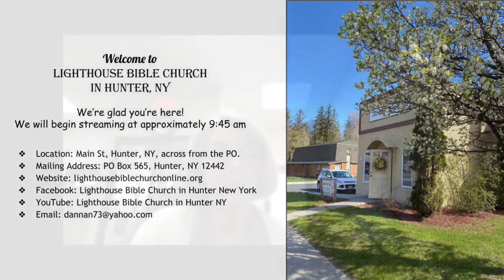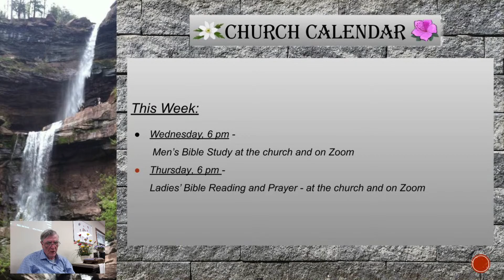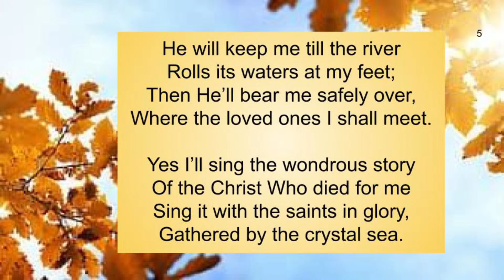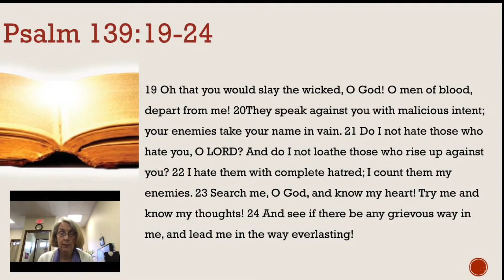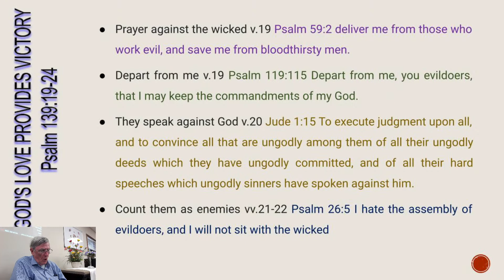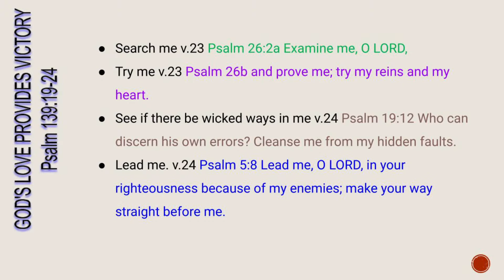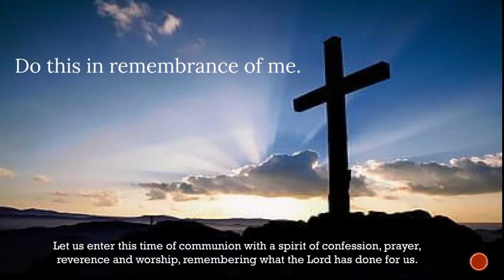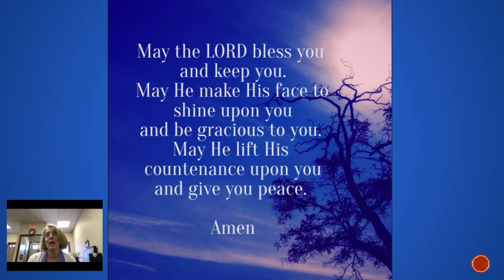LBC Sunday Morning Service 6/5/22 edited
Welcome to Lighthouse Bible Church on YouTube! We are a small country church located at the foot of Hunter Mountain in beautiful Greene County, NY. We get together for an informal worship service and Bible teaching every Sunday morning at 9:30 at our church in Hunter as well as right here,  on our YouTube channel.
Here's a link to Pastor Dan's Sermon Notes and Bible passage for this week:

-Our church is located at 7974 Main Street, Hunter, NY, directly across the street from the Hunter PO. .

** We hope you were blessed by our service today. If you would like to join our very informal Sunday Church Messenger Chat, where you can share prayer requests to be lifted up during the church service, please send a Messenger text to our church Facebook page at: Lighthouse Bible Church in Hunter New York so we can get acquainted.

We pray that you will each be blessed today, and be a blessing to someone this week.